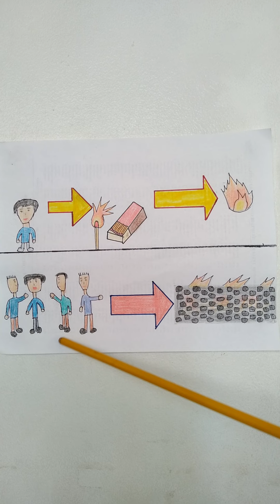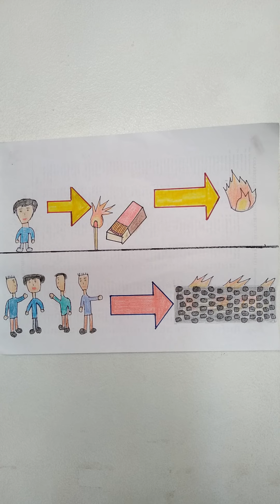Story about the Philippines as of November 2020! Part 2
This video will explain the moral of the story about the Philippines as of November 2020.

The boy represents the country Philippines.
The father represents Heavenly Father God.
The matches represents the temptation of satan to the boy.
The fire represents the problem.
The injured boy represents the consequence of disobeying his father.
The friends of the boy are the WH Organization and all evil people who desire the destruction of the Philippines.

The boy loves his father, but is hard headed.  It would put itself in risky situations, because he thinks he can handle it.  He has the "I can do it!" attitude, but when he is in trouble he cries out for help from his father.  The father would help his son and teaches a lesson, not to do the same mistake again.  Then the boy made a promise to his father to obey what he said.

But, due to the boy's PRIDE, it repeated his mistake again.  The boy then ran to its father expecting his father to feel sorry for him.  Instead his father sermon him, because he gave into peer pressure, instead of having self-discipline to refuse to do what is wrong.  The boy has a bad habit of blaming others for his mistakes.  It refuses to admit that it is he that created his problems.  The boy will continue to make the same mistake in his life, until he admits that it was he who gave into the temptations that created the problems in his life.

Solution:  The boy must first humble itself and sincerely admit that he allowed the temptation to control his life.  Then, he must forgive himself and forgive those who tempted him.  And, he needs to practice self-discipline daily to refuse what is wrong and always do what is right.